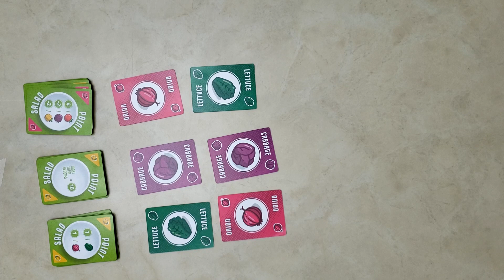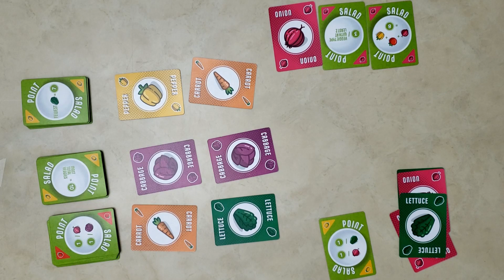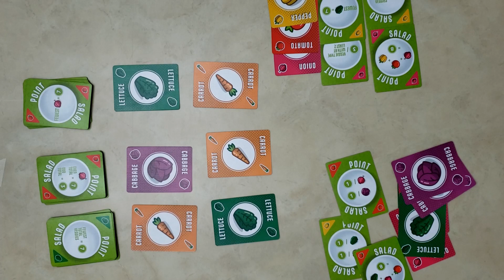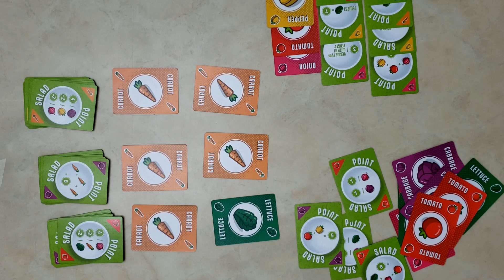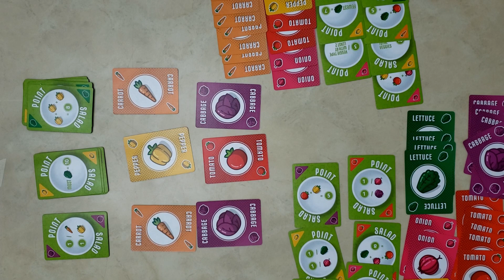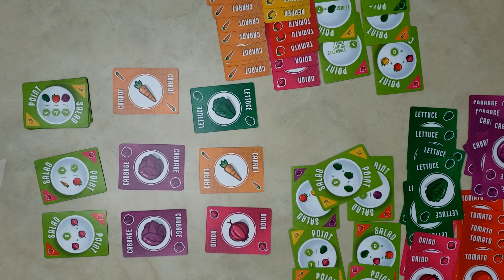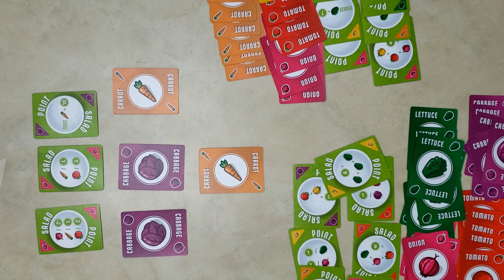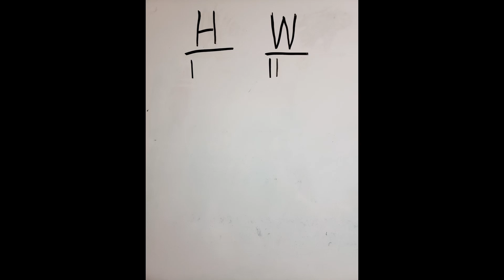TABLETALK: VS POINT SALAD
Husband VS Wife trying to make the best salad worth the most points in a game of Point Salad. Watch to find out who won. Also find out the game of choice from Silver and Gold VS.